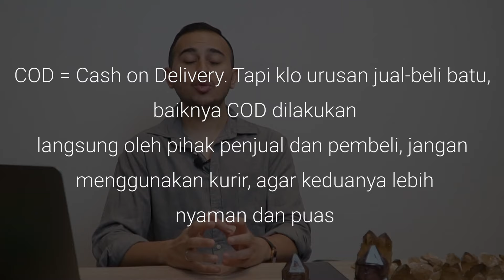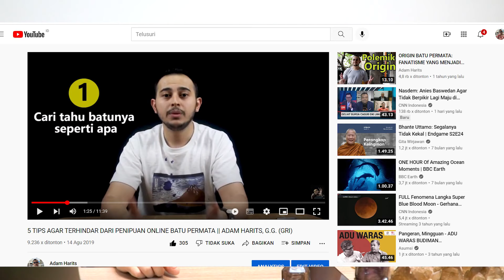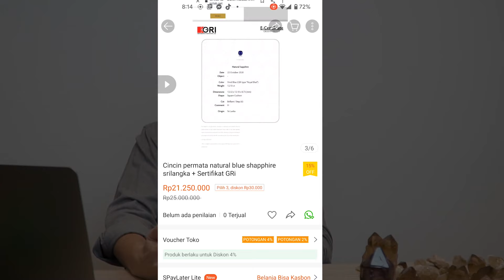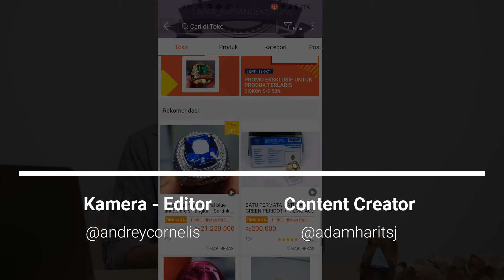"BANG GIMANA CARANYA BIAR AMAN KALO MAU BELI BATU?!" II Adam Harits, G.G (GRILAB)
Ini adalah salah satu pertanyaan yang sering gue dapat dikolom komentar. so nonton yaaa

BIASAKAN BACA DESKRIPSI YAA UNTUK TAU INFO-INFO PENTING.

follow my wife crystal store @crystallizeid

This video is supported by:
Gem Research International Lab (GRILab)

GRILab address:
1. Gem Research International Lab Head Office:
Jl. Batu Ceper IV, No. 6L
Jakarta Pusat 10120
Indonesia
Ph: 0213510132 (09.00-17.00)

2. Gem Research International Lab JGC Rawabening:
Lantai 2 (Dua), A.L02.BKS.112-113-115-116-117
Jl. Bekasi Barat, Kota Jakarta Timur, 13350.

3. Gem Research International Lab. (Surabaya)
Ruko Landmark Kayun, Jl. Kayun no.38-40 Blok B3
Surabaya 60271